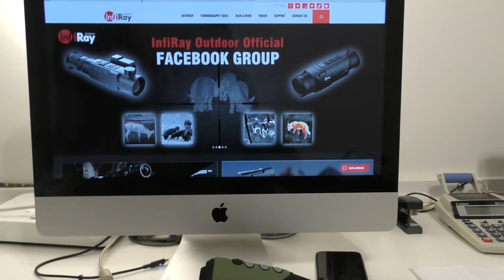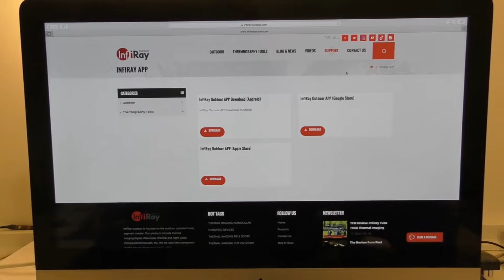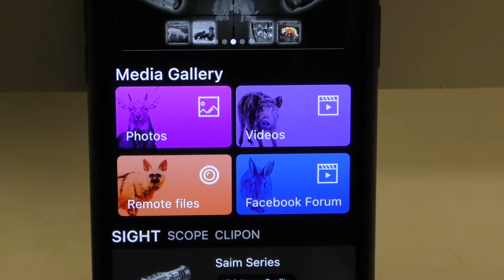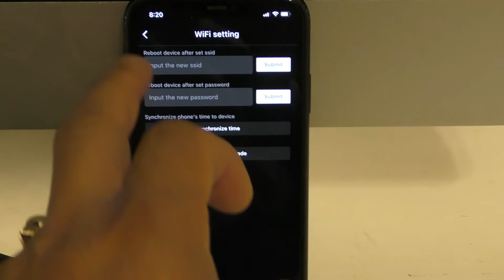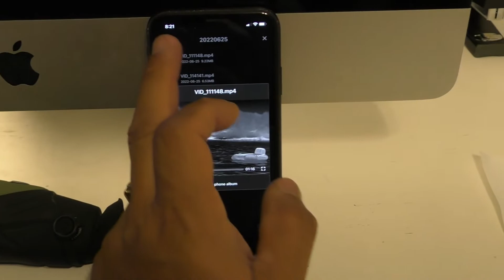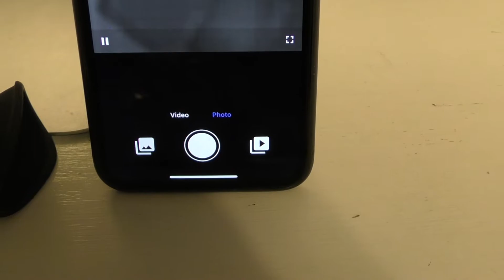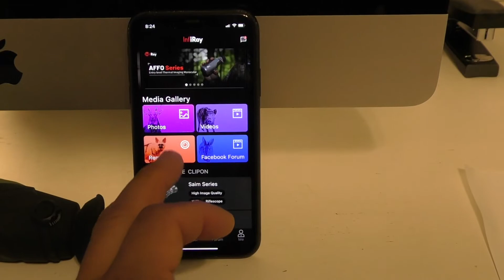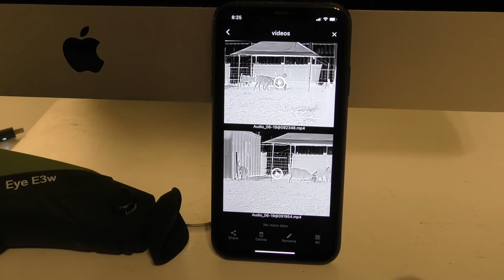INFIRAY OUTDOOR E3W Thermal Monocular - Installing and Using the APP to stream, record, and playback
This video is an overview of downloading and using the Infiray Outdoor APP.

You use the wi-fi hotspot feature on the E3W to connect to any device that is compatible with the APP to view and playback recorded videos and/or stream the viewfinder to a partner who can view what you are seeing.